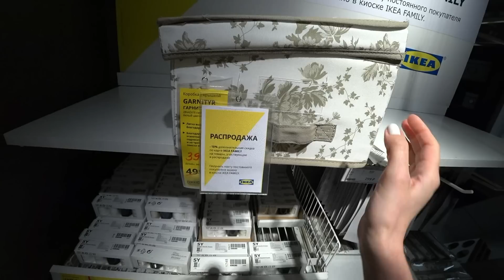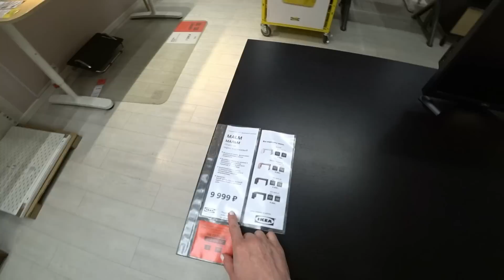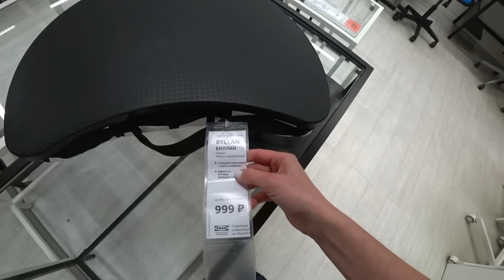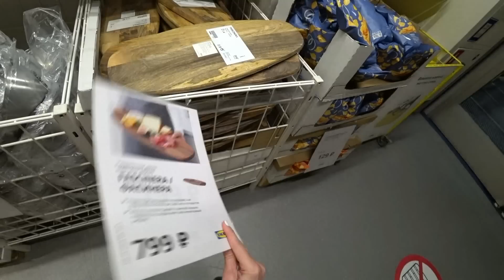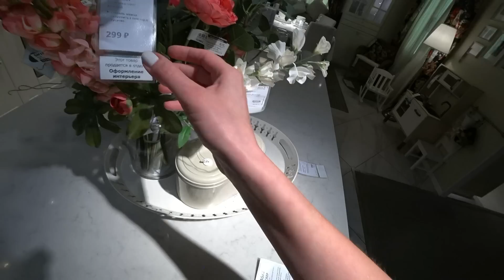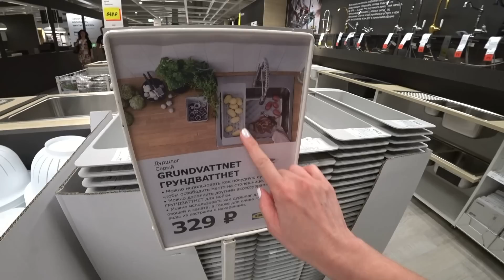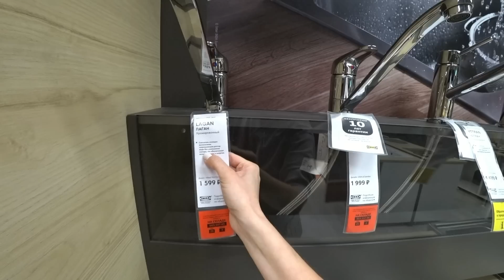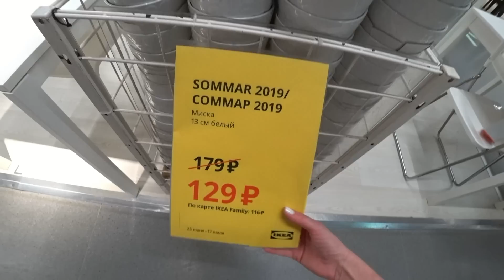ИКЕА ИЮЛЬ❤️ТАМ ТАКИЕ ЦЕНЫ НА РАСПРОДАЖЕ IKEA❤️2 ЧАСТЬ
Икеа Белая Дача РАСПРОДАЖА 2 ЧАСТЬ
Посмотрите мои видео перед поездкой в Икею, чтобы Вам было проще ориентироваться на месте и купить только нужное.
🌸КАК МЕНЯ НАЙТИ:
🎁ПОЛЕЗНЫЕ СЕРВИСЫ:
Получайте как и я кэшбэк с покупок в интернете, зарегистрируйтесь в программе ЛетиШопc по ссылке Не забывайте подтверждать получение посылки или товара в личном кабинете!